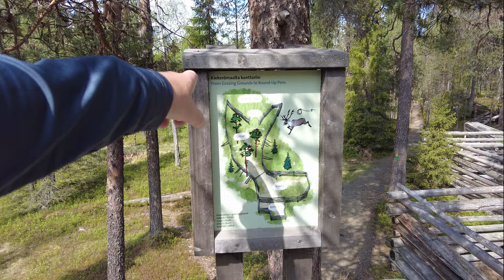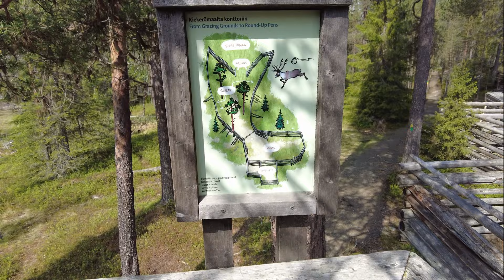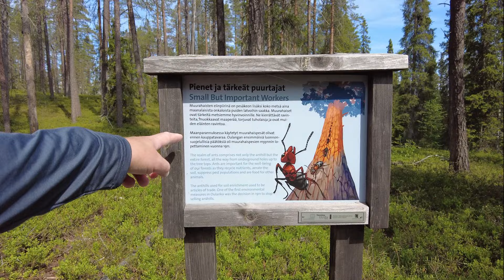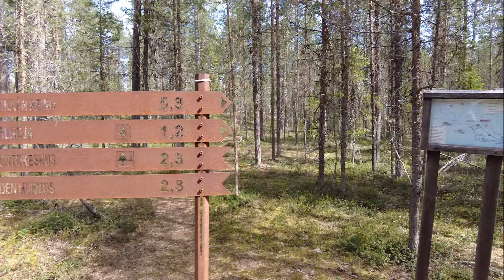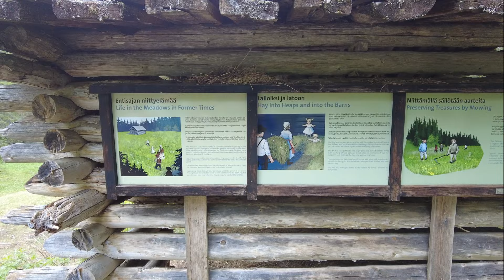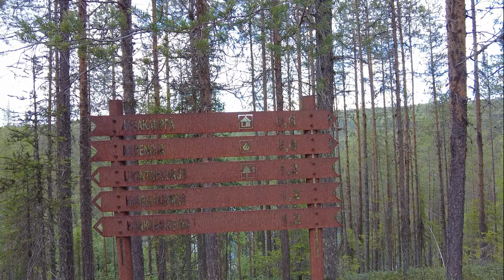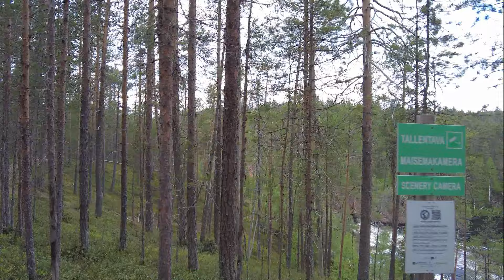Hiiden Hurmos / Oulangan kansallispuisto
Hiiden hurmoksen noin 5 kilometrin mittaisella ympyräreitillä muinaisen Hiiden jalanjäljillä  upean Kiutakönkään kosken partaalle ja Oulangan avariin mäntymetsiin. Reitin varren opastaulut kertovat mielenkiintoisia tarinoita. Löytyypä reitin varrelta myös porojen erotteluaitaus mikä on edelleen käytössä.